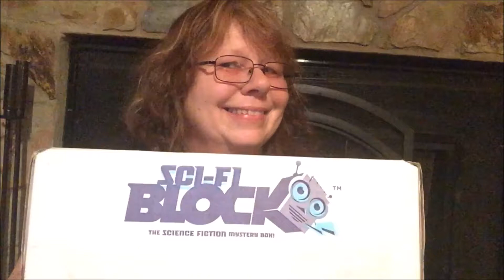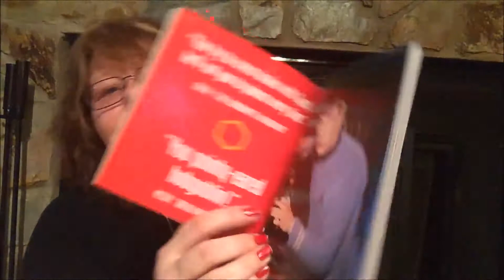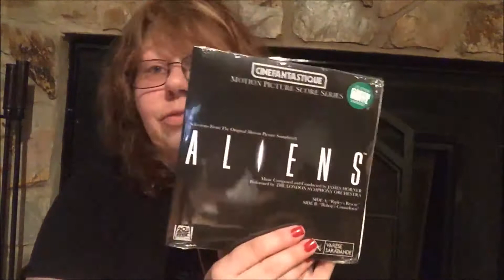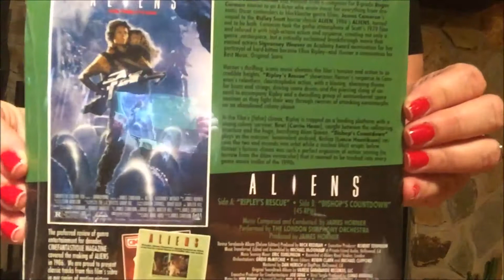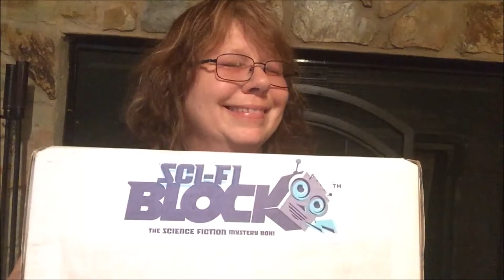Sci-Fi Nerd Block July 2016 Unboxing - ZomTalk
Hey Zomheads;
We are unboxing July 2016 Nerd Block SciFi box. It was pretty cool because we got a Star Trek book, a Ghostbusters apron, and some other cool stuff! I especially liked the Alien record which was GREEN! AWESOME :)

DrLola

Zomtalk on Twitter:
Zomtalk_withDrLola